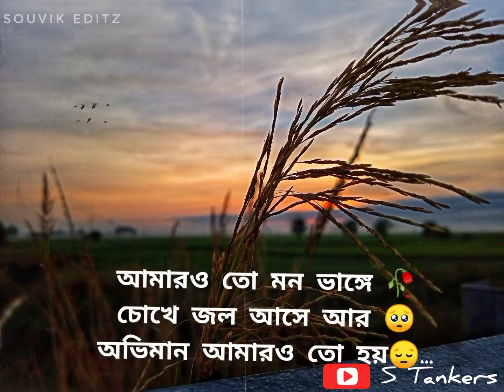|| Ami ki tomai khub birokto korchi whatsapp status||😔😔😔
It's my first video edit video